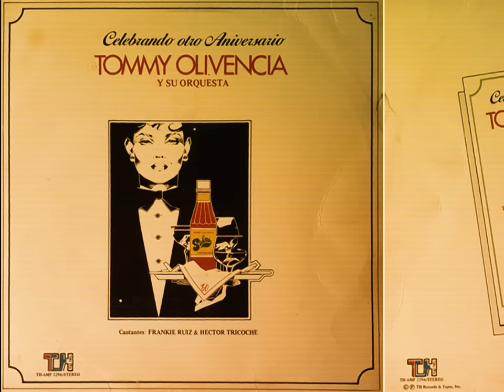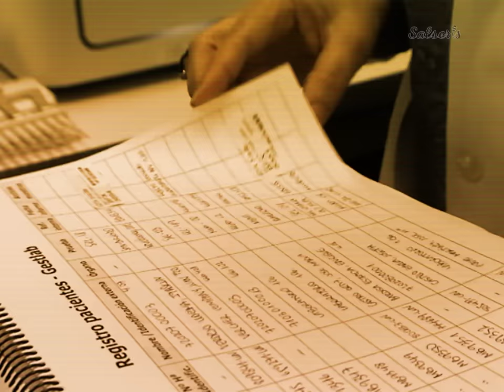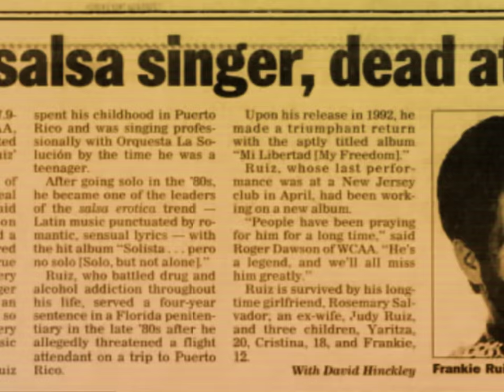Historia de FRANKIE RUIZ: su dura NIÑEZ, el motivo que lo llevó a la CÁRCEL y su AUGE | Salserísimo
FrankieRuiz Biografía salsa ¿Cuál fue el verdadero nombre de Frankie Ruiz? ¿A qué edad grabó por primera vez? ¿Estuvo cerca de firmar por Fania? ¿Cómo se volvió solista? ¿De qué murió ? Estas y muchas más dudas son respondidas en esta completa Biografía del Papá de la Salsa, Frankie Ruiz.

Frankie Ruiz: TODA LA VERDAD sobre sus inicios, LA CÁRCEL y sus ÚLTIMOS DÍAS sin voz | Salserísimo

Acerca de Frankie Ruiz...

‘Esta cobardía’, ‘Tú con él’ y ‘La Rueda’ posicionaron a Frankie Ruiz como el mejor sonero de Puerto Rico. Nació un 10 de marzo de 1958 en Patterson, Nueva Jersey, Estados Unidos. A pesar de que su padre se apellidó Torresola, siempre tuvo más apego con su abuelo materno quien lo bautizó como José Antonio Ruiz Negrón ya que su padre lo abandonó.

A sus cortos 13 años, junto a Charlie López y la Orquesta La Nueva, grabó el tema Salsa buena y se volvió un hit ya que un adolescente estaba dejando huella en este género. Con este grupo también grabó, en compañía de su mentor Ismael Quintana, la versión de la canción Muñeca con Eddie Palmieri.

Entre los años 1975 y 1976, José Antonio Torresola Ruiz, más conocido Frankie Ruiz formó parte de La Dictadura y La Moderna Vibración, al año siguiente, fue vocalista en la Orquesta La Solución de Roberto Rivera. Sin embargo, un triste episodio marcó su vida para siempre.

En los años 80, su madre decidió mudarse a Mayagüez, Puerto Rico, con Frankie y su hermano Víctor Rolando, más conocido como “Viti” Ruiz. Su tercer hermano, a quien apodaron “Junito”, falleció en Nueva York tras una sobredosis de drogas.

TWITTER salserisimo peru biografia frankie ruiz frankie ruiz historia frankie ruiz reseña